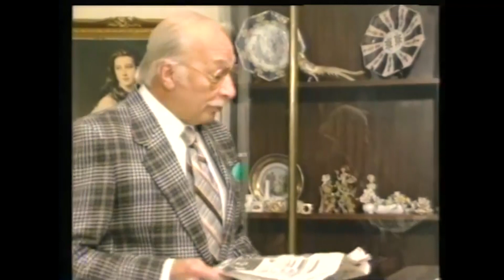Mahallenin Muhtarları 14. Bölüm HD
Arkadaşlıklar, aşk, kin, aile kavgalarıyla dolu bir sevgi dolu mahallede yaşanan onlarca olay... Her ne kadar acı verici olsa da hayat her zaman tatlıdır.

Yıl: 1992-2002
Tür: Aile
Senaryo: Kandemir Konuk
Yönetmen: Oğuz Yalçın, Filiz Kaynak, Avni Kütükoğlu, Nursan Esenboğa
Oyuncular: Cihat Tamer, Erkan Can, Aydan Burhan, Esra Akkaya, Sevil Üstekin, Yalçın Gülhan, Filiz Taçbaş, Leman Çıdamlı, Işık Aras, Kutay Köktürk, Ayşe Demirel, Kazım Eryüksel, İhsan Bilsev, Mehtap Anıl, Ali Cağaloğlu, Fulya Kumcu, Nedret Özbek, Nedim Doğan, Goncagül Sunar, Meral Kurtuluş, Açelya Akkoyun, Reyhan Ayyüzlü, Ünal Gürel, Nezih Tuncay, İsmet Özhan, Naz Onel, Çiğdem Saraçoğlu, Onur Dikmen, Alp Balkan, Selma Özkanlı, Onur Akay, Enes Bilgin